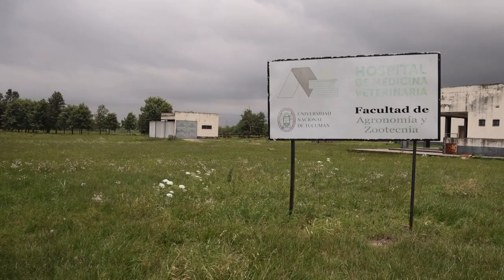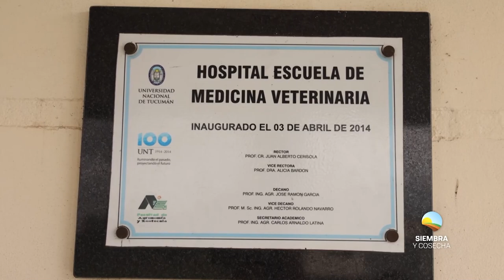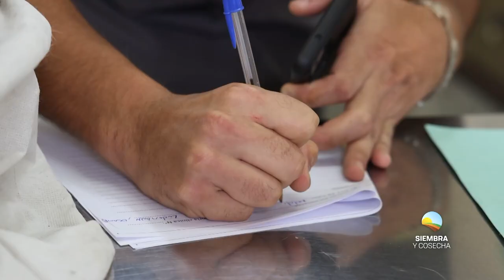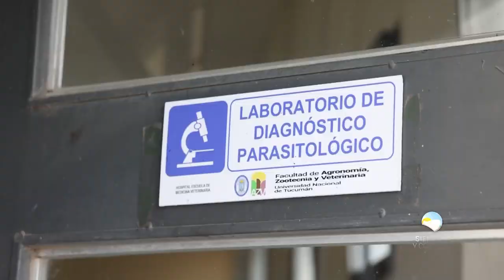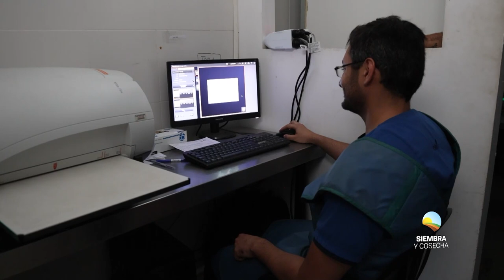SIEMBRA Y COSECHA